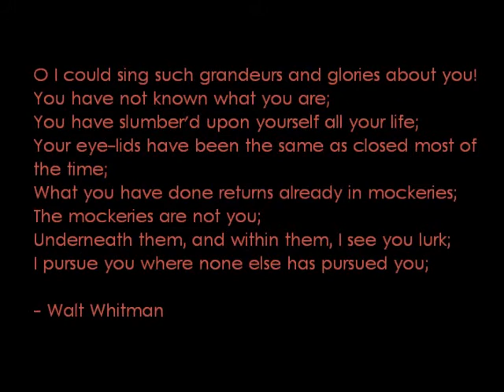Vlogs to resume very soon!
Vague explination of recent events